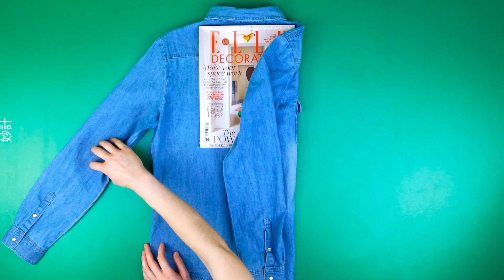19個好用的穿衣技巧和服裝技巧👚絕對會改變生活！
衣服老是撞衫？出門前才發現衣服或鞋子髒了？
這些好用的穿衣技巧和服裝技巧，將讓你亮麗登場！

想知道更多的DIY、小技巧和新知識嗎？妙計每天為你帶來不同的影片。 與您的朋友和家人分享！